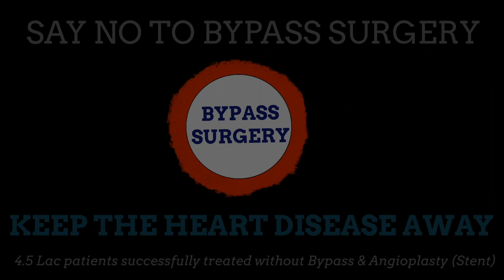VITAMINS - Know about vitamins | By Dr. Bimal Chhajer | Saaol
In this video, you are going to know about vitamins and their benefits how vitamins help you to decrease the risk of getting sick.

Dr. Bimal Chhajer (MBBS, MD) is a pioneer in the field of non-invasive cardiology. He is a lifestyle and heart care expert and is passionate to create awareness regarding heart care by appropriate nutrition and lifestyle modifications.